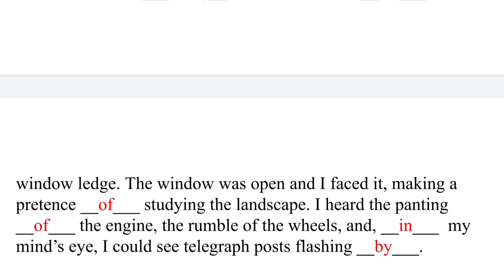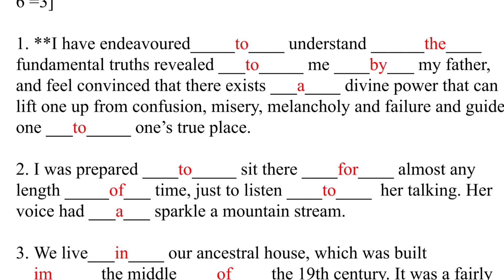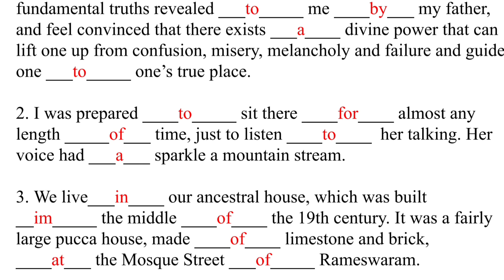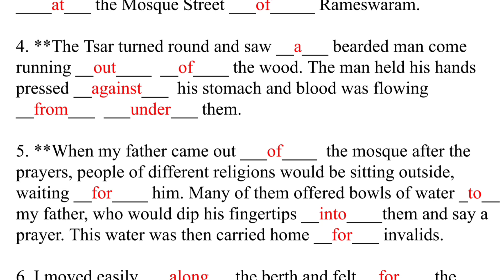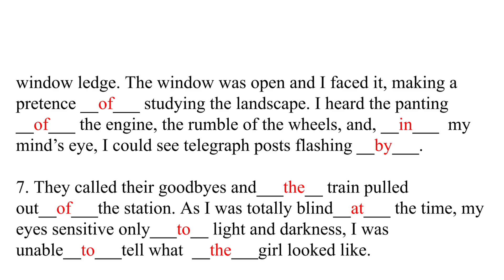Hs Previous Year Article & Preposition | HS 2025 English Suggestion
Hello Everyone, I am Rima and today in this video I am going to share previous year article & preposition.